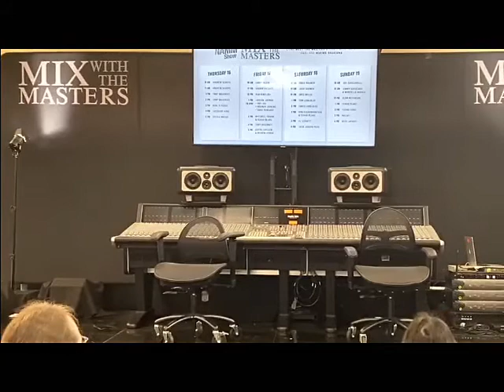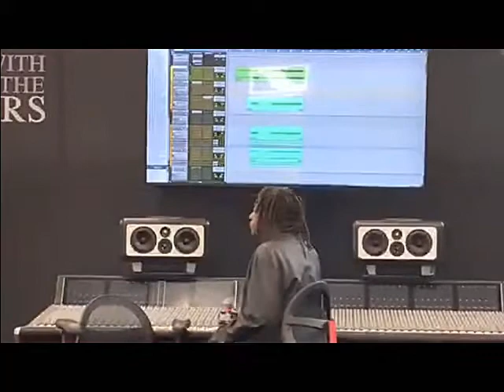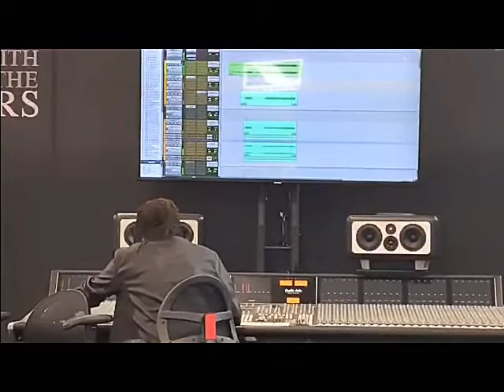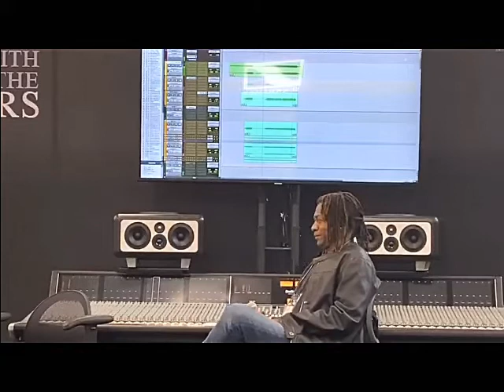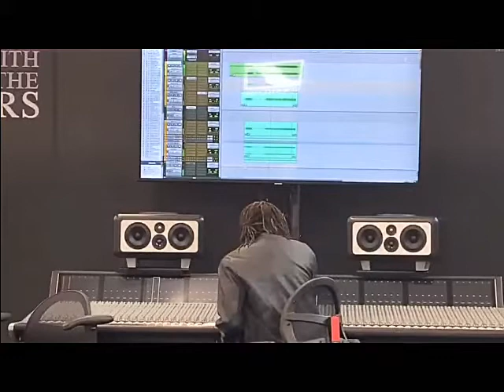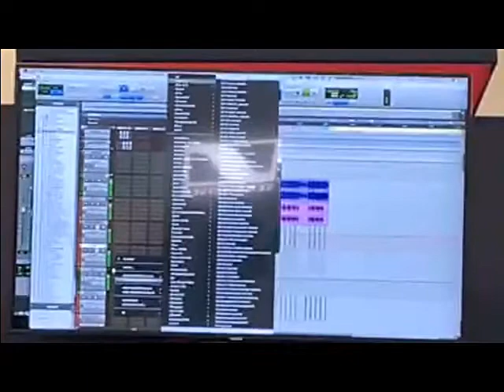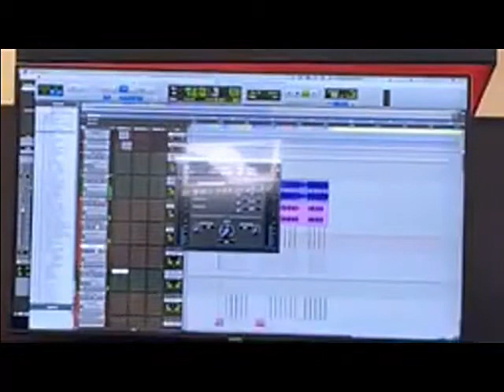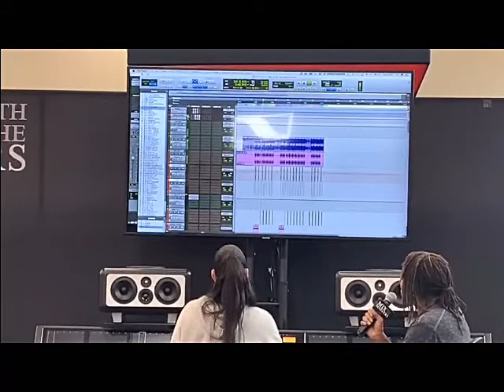JIMMY DOUGLASS + MARCELLA ARAICA - Mix With The Masters at NAMM SHOW 2020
JIMMY DOUGLASS + MARCELLA ARAICA Live Instagram Mix With The Masters at NAMM SHOW 2020